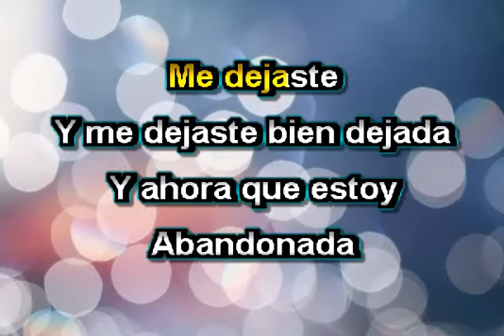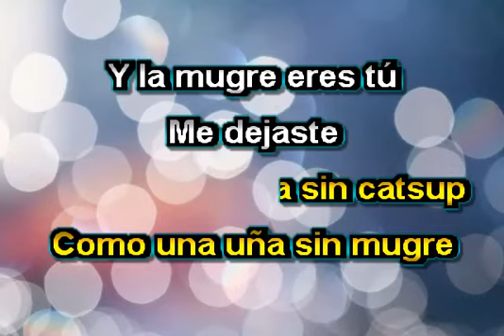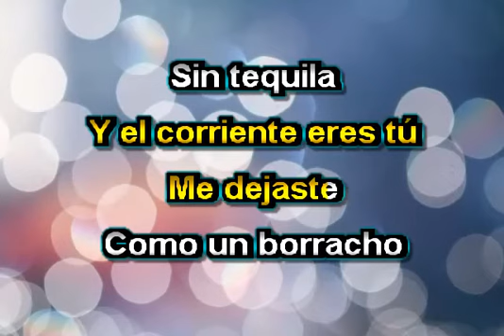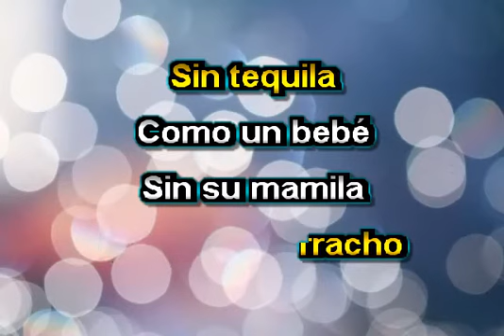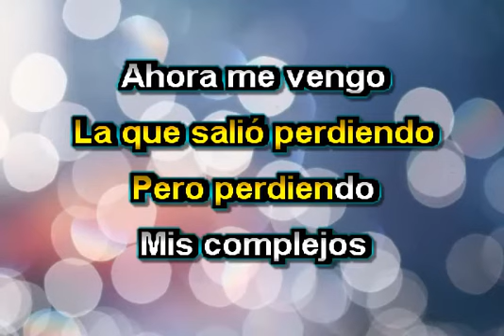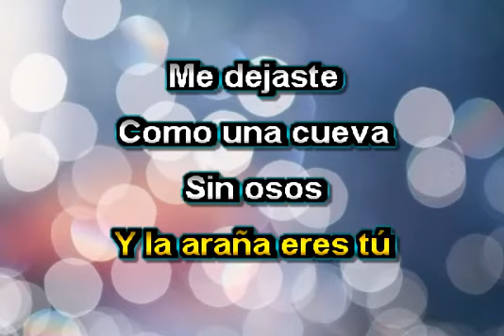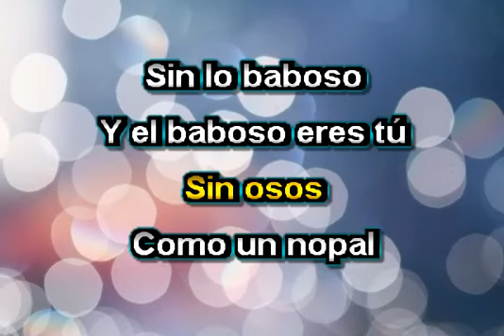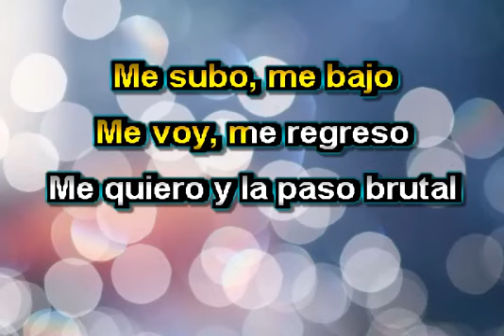LA PAPA SIN CATSUP KARAOKE GLORIA TREVI(2)